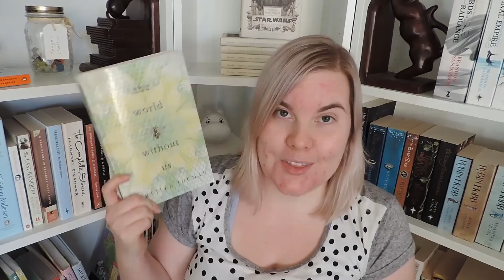Reading the 2016 Stella Prize Longlist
Hello everybody! My name is Tanya and this is a video about a new project I have set myself... Reading the 2016 Stella Prize Longlist!